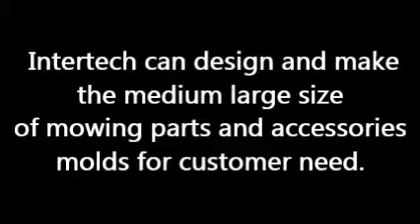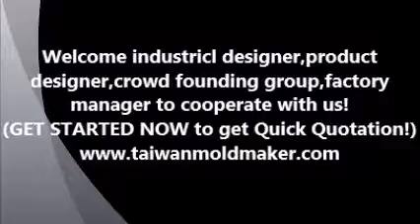Mowing Parts Mold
Intertech is a leading supplier for Mowing parts mold, making all kinds of lawn mower mold and electric mower , plastic lawn mower mold  in Taiwan. Intertech's services include prototyping, tooling, lab testing, production and assembly.
1 cavity Red Mowing Parts Mold
Mold Core and Cavity Made with Japan P20 mold steel
Parts Material: PC/ABS
Surface: High Polish
Suitable Molding machine size : 500T
Optimized mold tool water channel mold design with good cycle time